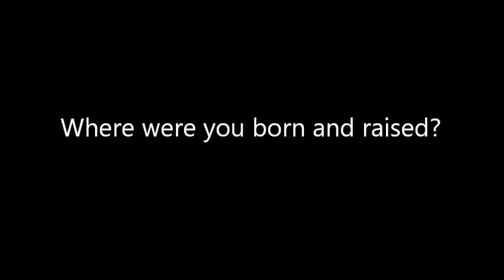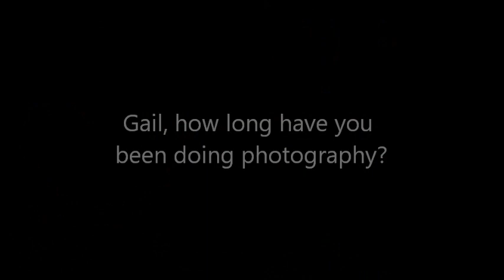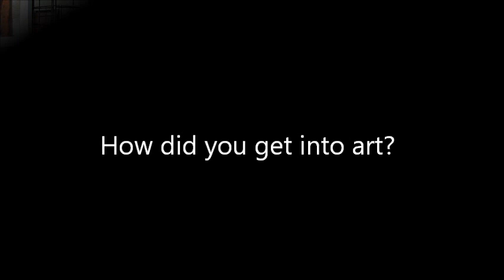PBP: Riea Owens & Gail Oliver Interview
Talk with the ladies about their art exhibit at Akelbulan Cultural Center